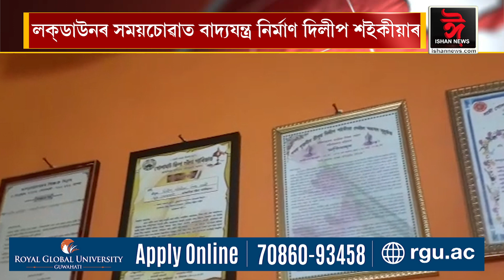গোলাঘাটৰ এজন শিল্পীৰ চমক